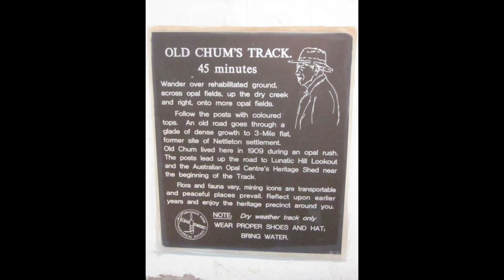Australian opal center, opal gemstones.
Handmade opal jewelry from the only heritage opal mine discovered next to the Australian opal center by Graham Black Opal.